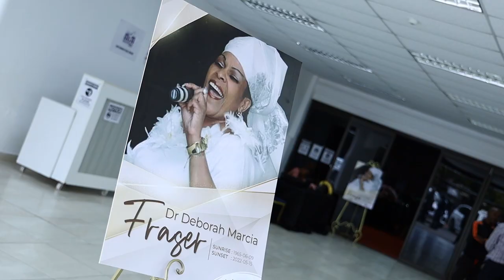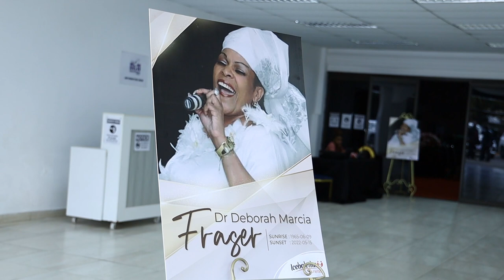DEBORAH FRASER MEMORIAL JHB